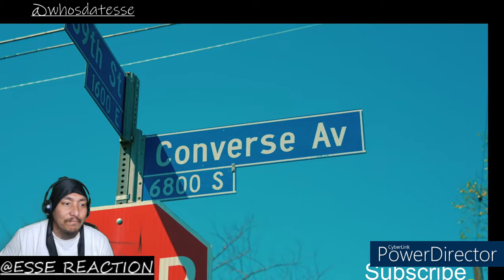Baldacci Da Beast-War Stories..REACTION... @BALDACCITHEBEAST @GTDigital Doing good things RESPECT